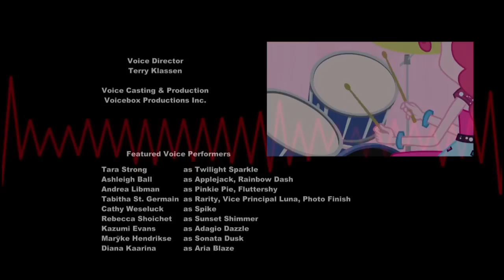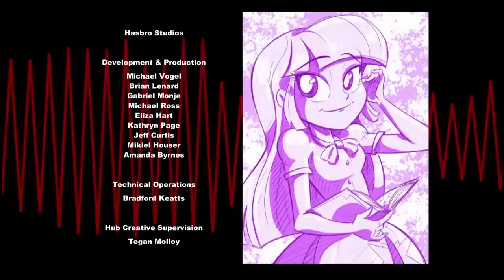Crédits - My Little Pony Equestria Girls Rainbow Rocks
Générique de fin - My Little Pony Equestria Girls Rainbow Rocks
Pour Marine Dash alias Rainbow Books ! Lyrics en bas
Lyrics :
Un,deux,trois,quatre !

Quand je t'ai rencontré !
Tu m'as souris et toute ma vie s'est éclairé !
Quand j'était déprimé !
Tu m'as aidé et toute ma vie s'est coloré !
Comme un arc-en-ciel ! Hé hé Hé !
Un arc-en-ciel !

Quand tous mes amies sont là !
Je suis heureuse et savent qu'ils peuvent compter sur moi !
Quand la musique se lèvera !
Nous chanterons et nos chansons mêleront nos voix !

[Voix qui dit les noms de ceux qui ont participé à la version française !]
[Voice which says the names of those who participated in the French version!]